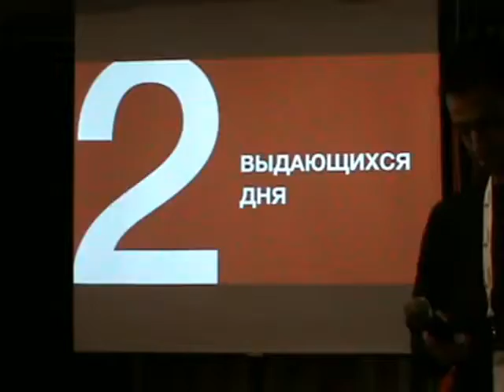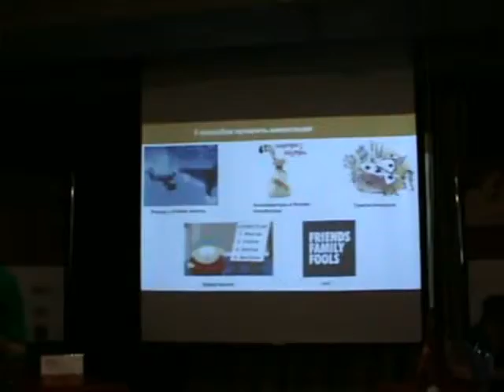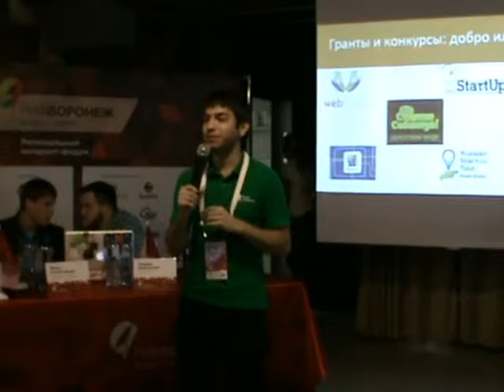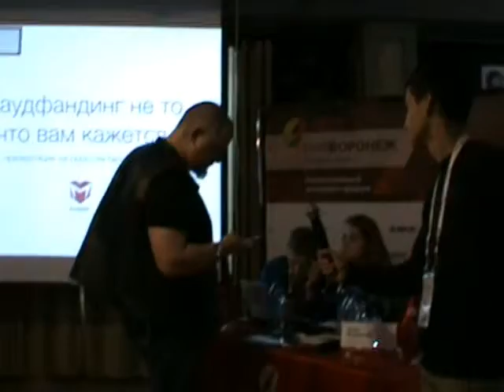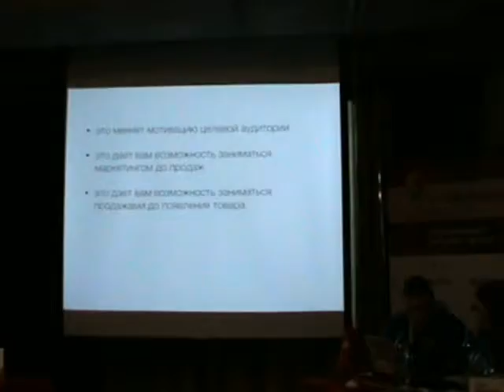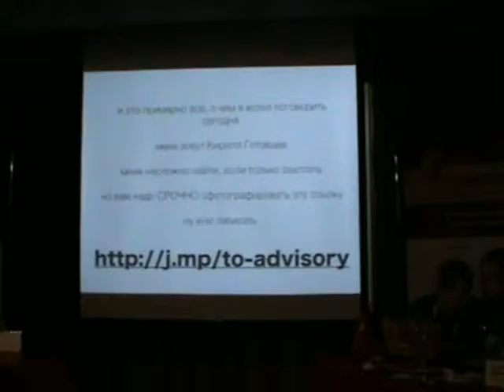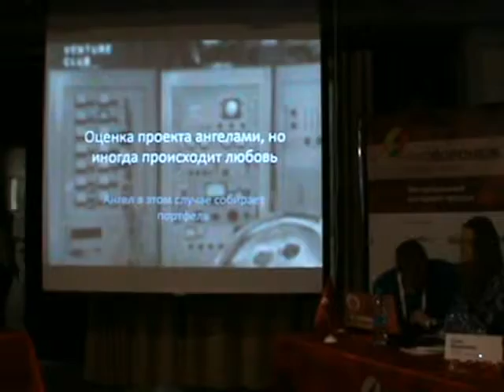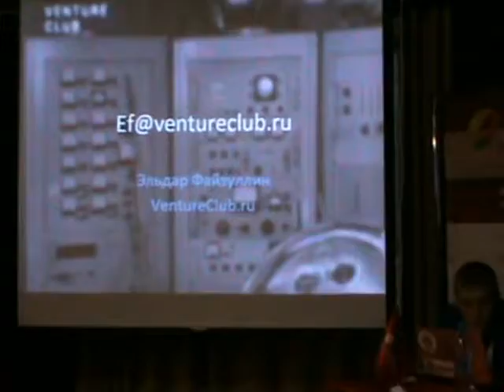Фонды и ангелы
Секция К-6 РИФ-Воронеж 2014

Спикеры:

Ленар Халиков (Казанский IT-парк (Н.Челны))
Фаем Ахметзянов (Казанский IT-парк (Н.Челны))
"5 основных способов получить инвестиции"

Кирилл Готовцев (РА «Маньяко»)
"Краудфандинг не то чем кажется. Большой секрет краудфандинга, о котором вы бы не догадались спросить"

Эльдар Файзуллин (VentureClub.ru)
"Мы ангелы, парень"